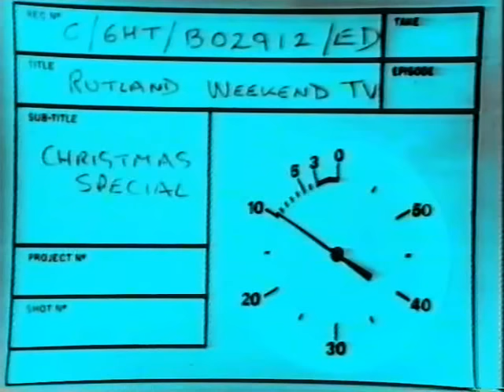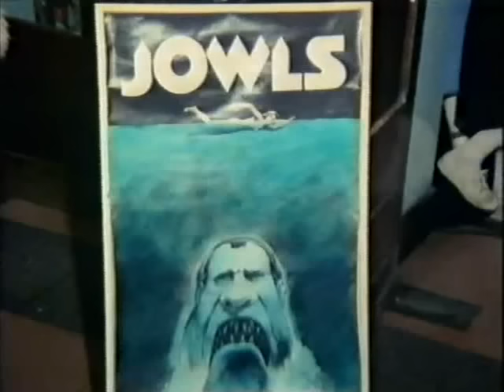Rutland Weekend Television - Christmas Special (1975)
RWT S01E07: "Christmas with Rutland Weekend Television"
Host: Eric Idle
First Aired on BBC2: 26 December, 1975